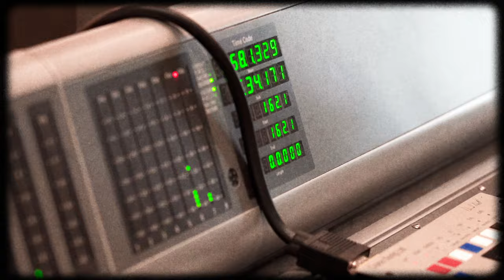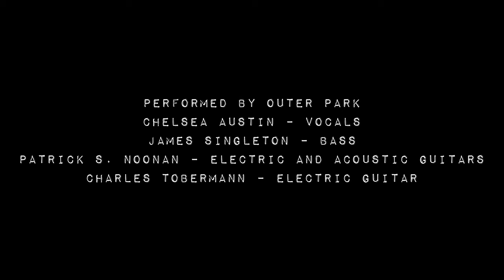Gimme Shelter (by Outer Park) (feat. Justin Peake & Jake Martin)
Filmmaker Dustin Chambers caught Outer Park live in the studio during the tracking of this Rolling Stones classic. "Gimme Shelter" appears on their most recent album, "Blood from an Orange" (available at all your favorites streaming and download sites).
This recording features Chelsea Austin (lead vocals), James Singleton (bass), Charles Tobermann (electric guitar) and Patrick S. Noonan (electric and acoustic guitars).
The band was joined by frequent guests Justin Peake (drums) and Jake Martin (sax), plus background vocals by Cheryl Rogers, Tann Smith and Tony Hightower.
"Gimme Shelter" was recorded by Misha Kachkachishvili at Esplanade Studios (New Orleans) and with additional recording and mix by Trammell Starks at StudioMagic (Atlanta).
Video by Dustin Chambers